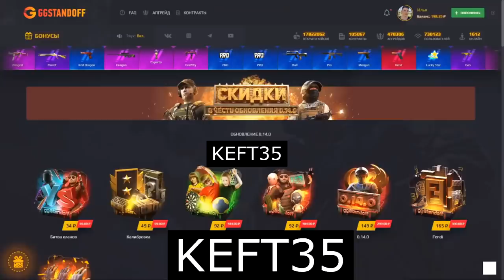ЧТО КУПИТ ТИКТАК НА 100 ГОЛДЫ В СТАНДОФФ 2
KEFT (КОД НА БАРАБАН)
KEFT35 (+35% К ПОПОЛНЕНИЮ)